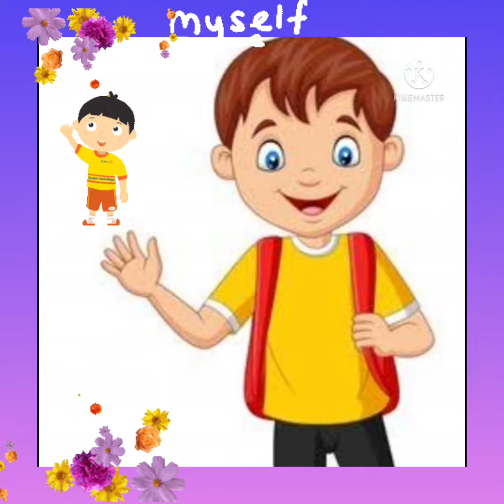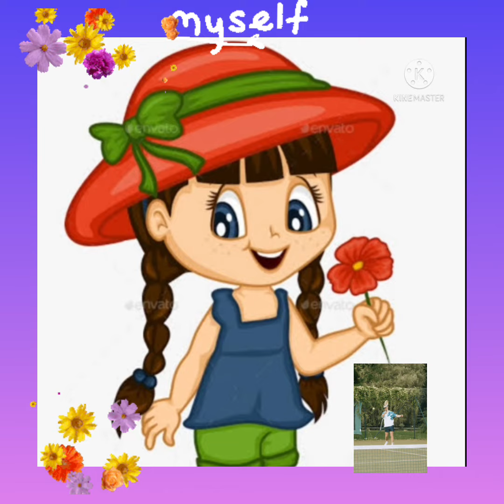How to introduce yourself | Myself | Self introduction | Simple sentences to introduce yourself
How to teach self introduction to your child
Myself for preschoolers
Myself for preschoolers
How to teach self introduction
Myself for preschoolers
Myself for preschoolers